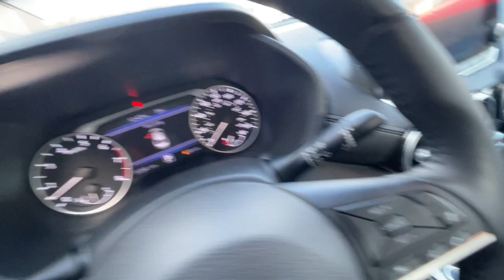2020 Nissan Sentra SV MA Milford, Franklin, Bellingham, Mendon, Hopkinton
Pre-Owned 2020 Nissan Sentra SV available at Milford Nissan located in 320 E Main St, Milford, MA, 01757. Servicing the Milford, Franklin, Bellingham, Mendon, Hopkinton area.